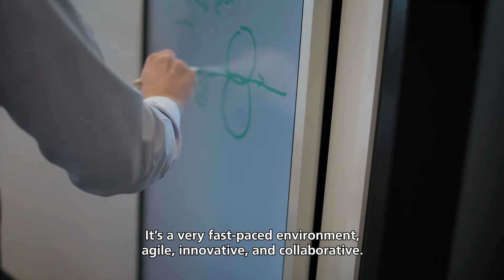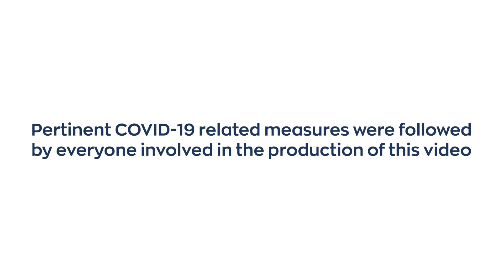Life At Sunlight | Vassilis Gavroglou (eng)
👋 Vassilis Gavroglou, Human Resources Director, Sunlight Group
🤝 Building culture capability, as part of people strategy.

At Sunlight we believe in the power of knowledge-sharing, collaboration, and supportive mentoring. On the very first of our “Life at Sunlight” video series we'd like to introduce Vassilis, our HR Director.

Vassilis shares his thoughts about how truly inspiring it is working with young and talented people; people who get out of their comfort zone and venture into the unknown.